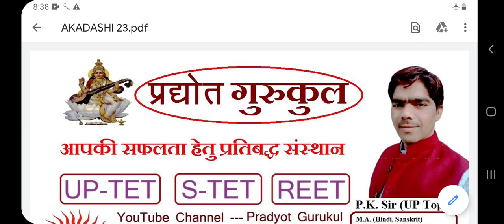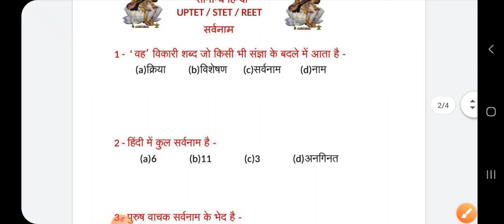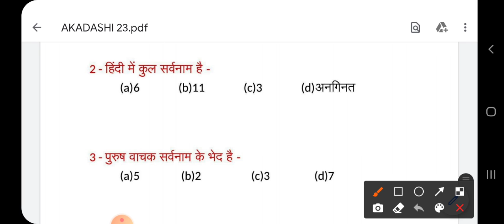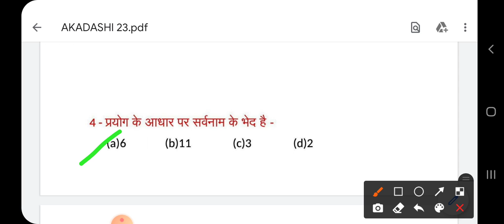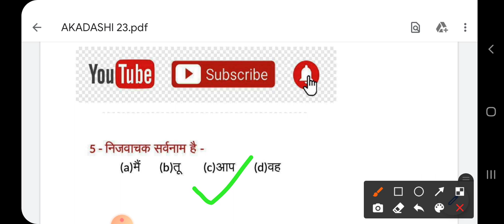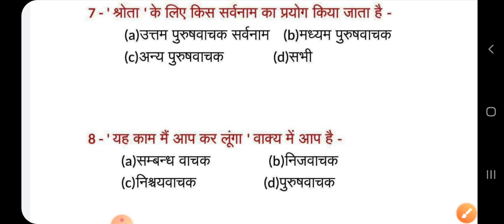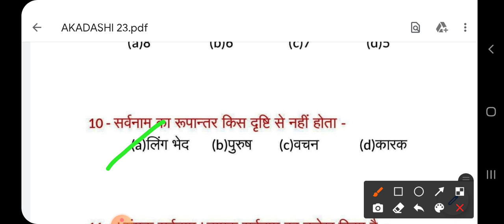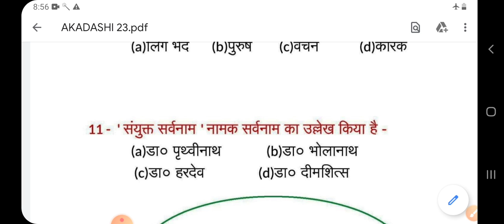प्रश्न एकादशी-23 UPTET/STET/TGT/PGT etc.हिंदी भाषा के 11 V.Imp प्रश्न हल सहित। By-P.K.Sir(UP Topper)